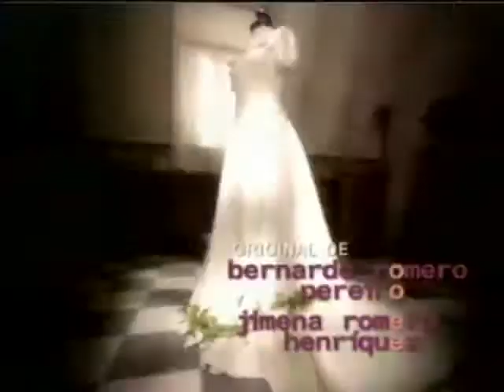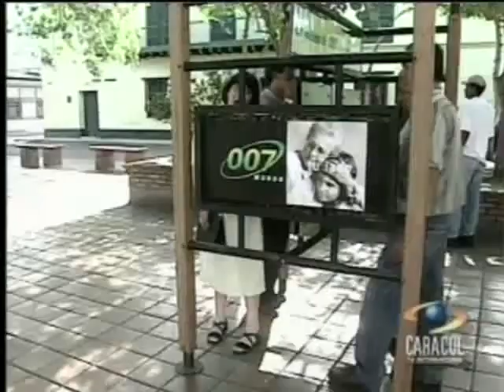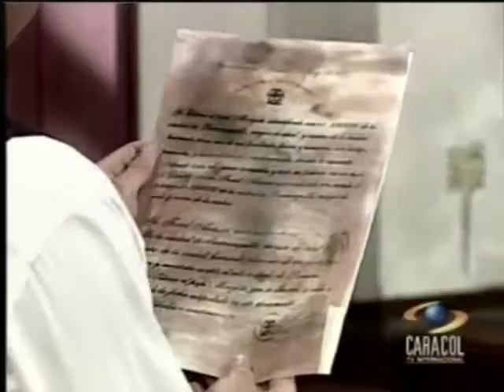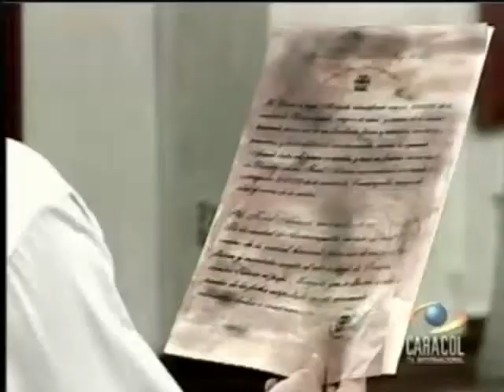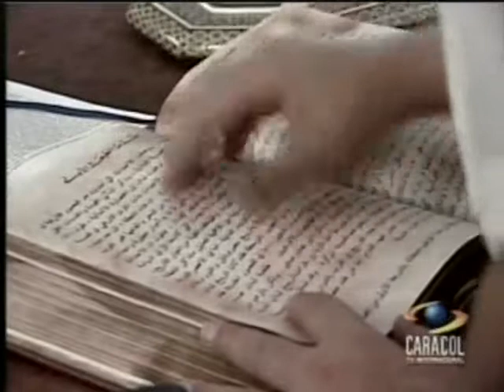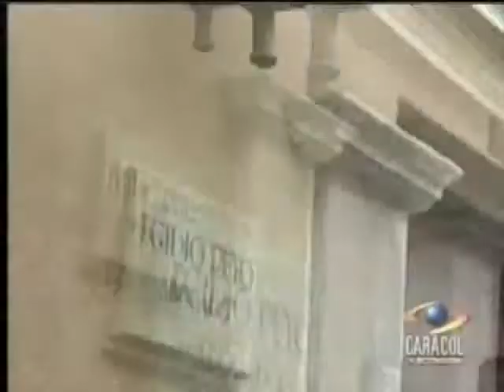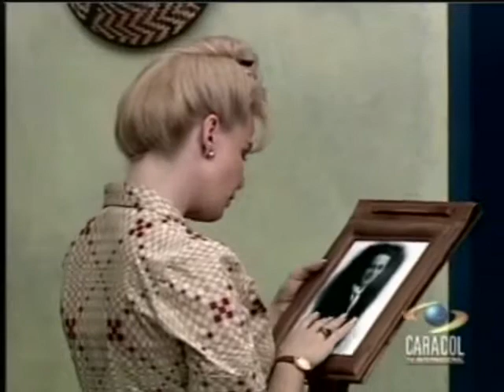Siete Veces Amada Cap 21